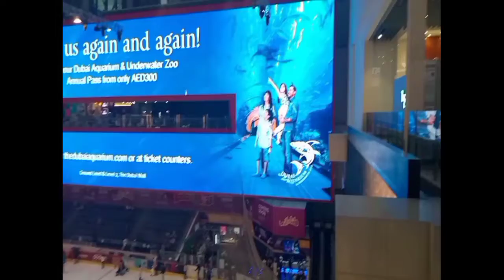Elekronomia x UAE 🇦🇪 MIX VIDEO (J.T.SABBIR/ AMAZING